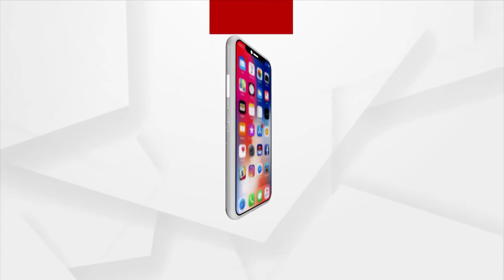Woman's Day Special: Celebrating Womanhood with Special Programme "Shikha"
On March 8, 2022, is the International Women's Day, our special event  to Celebrate Womanhood"Shikha"- Strong Women are Foundation to Strong Odisha. March 8 from 10 a.m. to 11 p.m., and from 8 to 10 p.m only on Argus News.